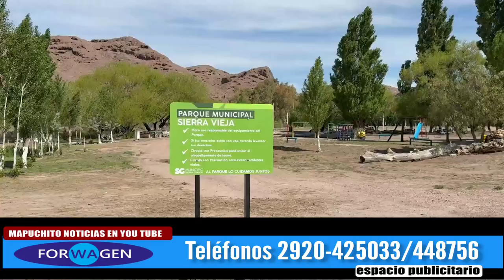SIERRA GRANDE PONE EN VALOR SU HISTORIA